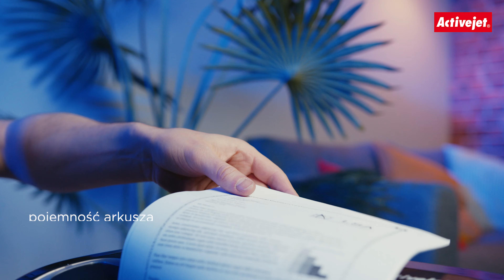Activejet - Niszczarka ASH-2502C